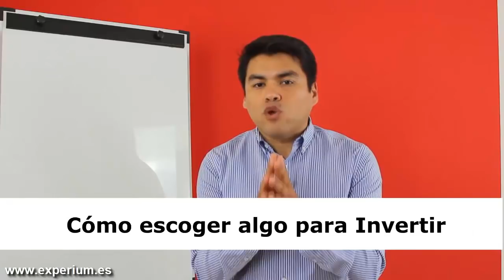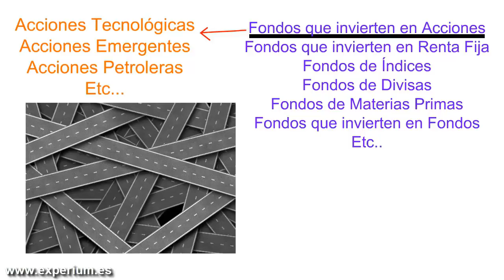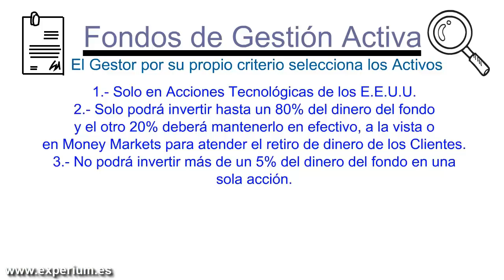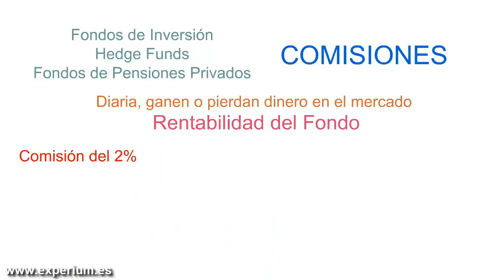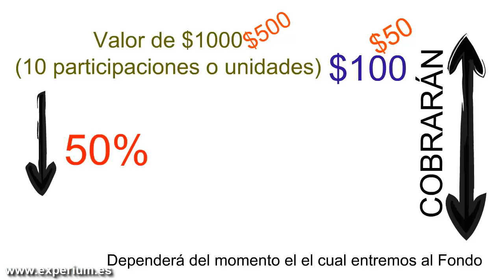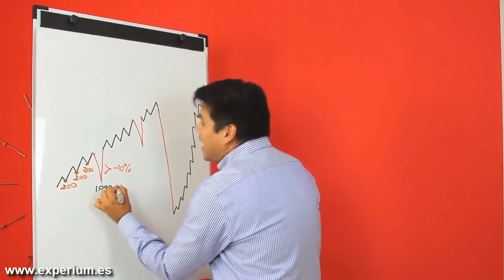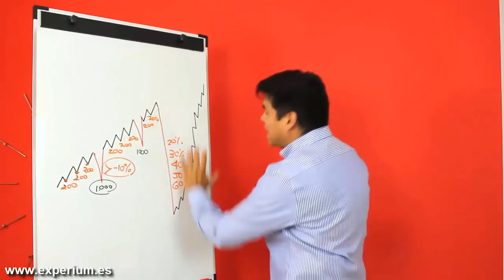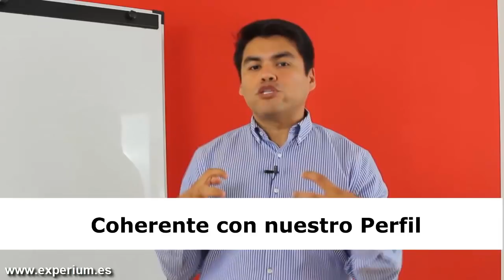Como Invertir TU DINERO en FONDOS DE INVERSIÓN, Fondos de Pensiones y HEDGE FUNDS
▼ABRIR▼ FONDOS DE INVERSIÓN: Como funcionan, como invertir en ellos y como poner tu dinero en piloto automático.

// CONECTA CONMIGO //

Vídeos imprescindibles